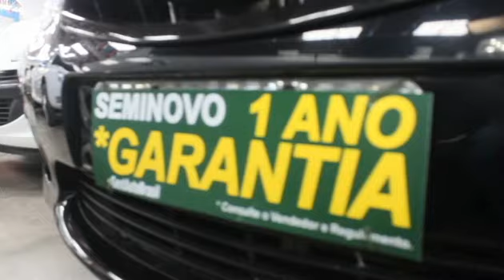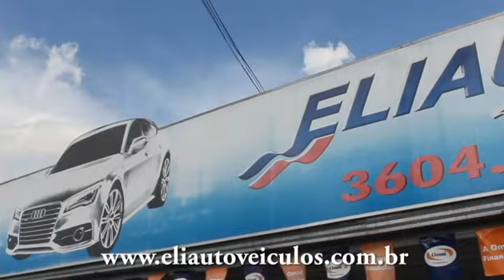Prefeito Márcio apresenta revisão de gastos à empresários e sociedade